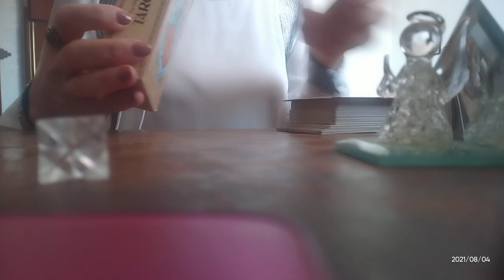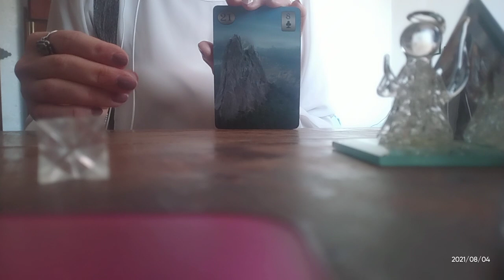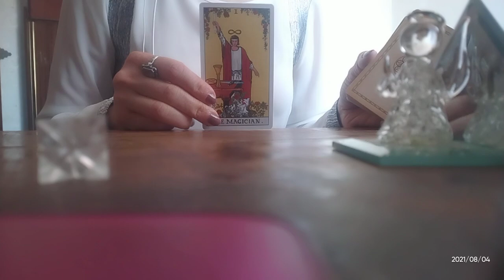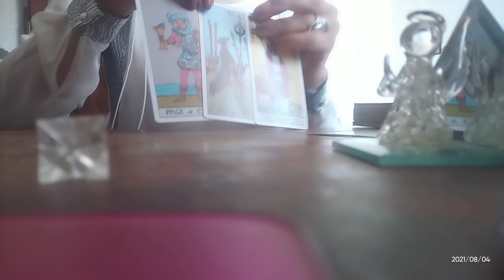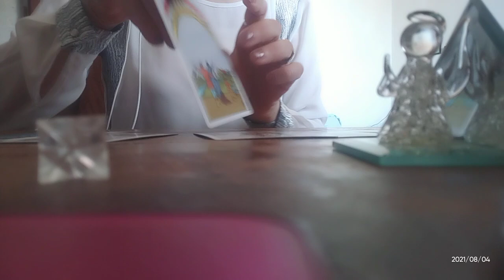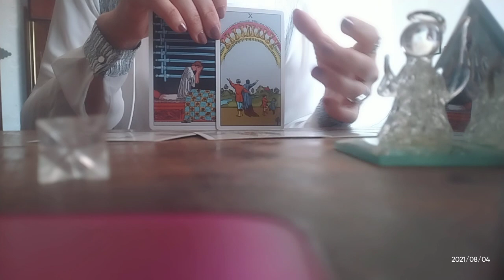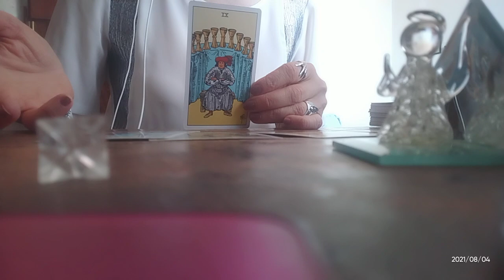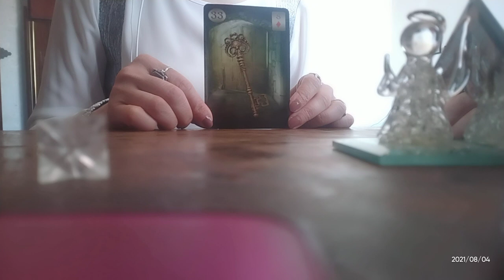.დღის პროგნოზი ტაროსგან - ოთხშაბათი 🃏🃏🃏✨💕